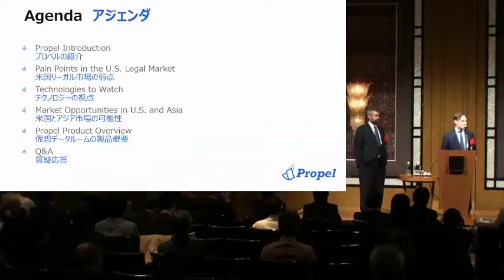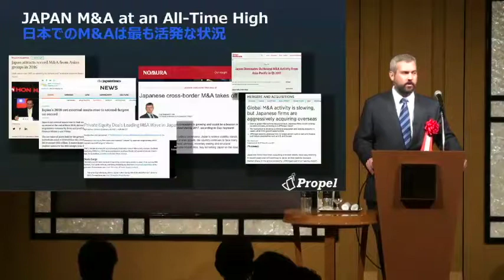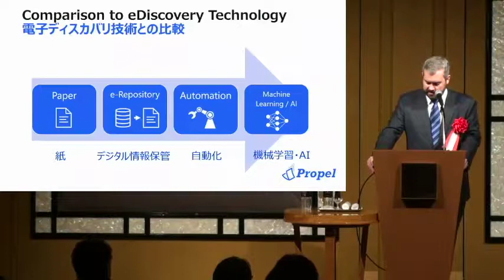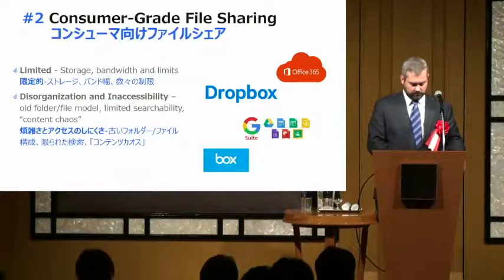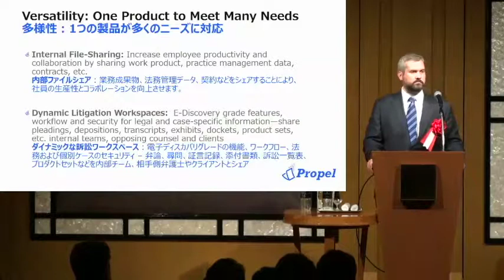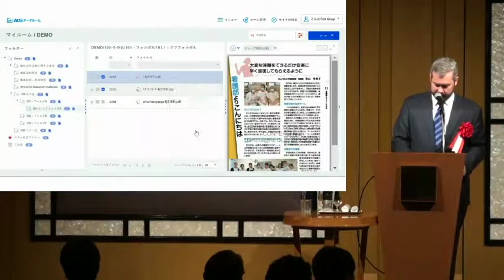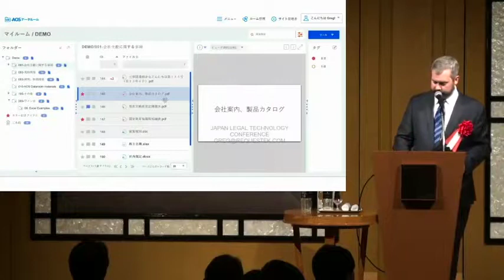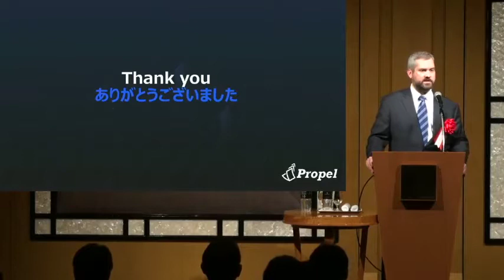米国市場における仮想データルームの活用によるM&Aの効率化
リーガルテック展2017でPropel社のCEO Matt Berry氏とPresident Greg Anderson氏の講演動画です。